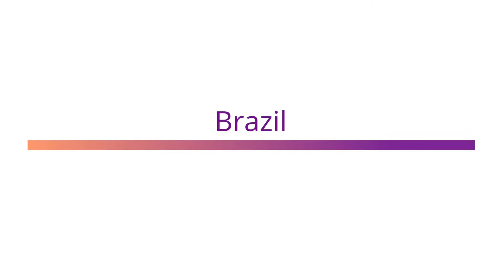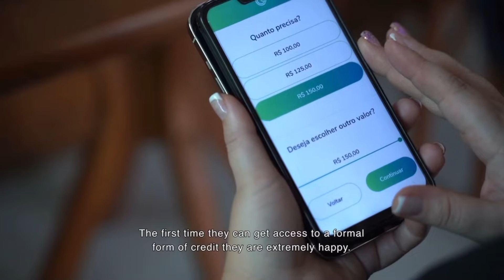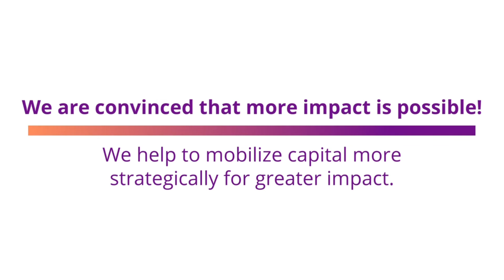Cartier Women's Initiative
Nos emociona conocer mujeres maravillosas e inspiradoras, por eso celebramos 'Cartier Women's Initiative', iniciativa de nuestro miembro Cartier Foundation que genera impacto a través del empoderamiento de mujeres emprendedoras